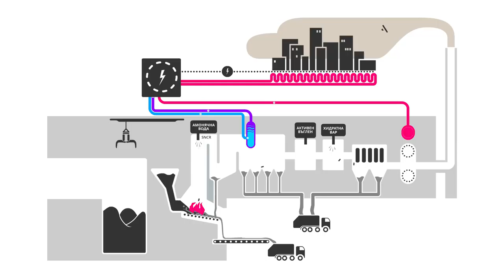Завод за изгаряне на отпадъци в София